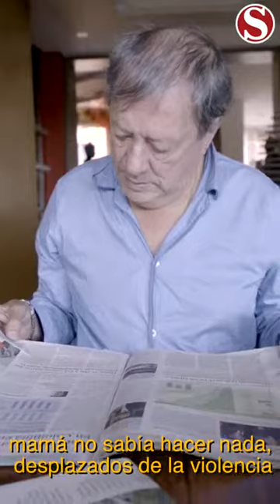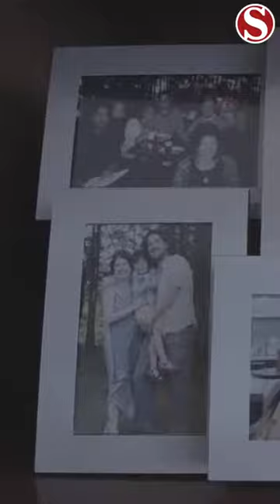Personaje Mario Hernandez